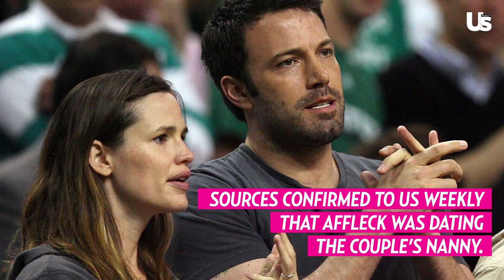Ben Affleck and Jennifer Garner: The Way They Were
Although they were one of Hollywood’s most celebrated power couples, Jennifer Garner and Ben Affleck eventually called it quits after 10 years of marriage. Take a look back at their most romantic and heartbreaking moments.